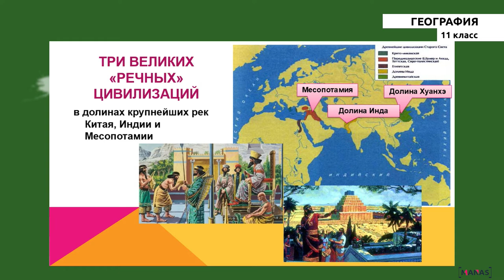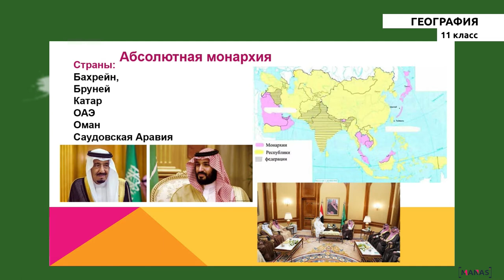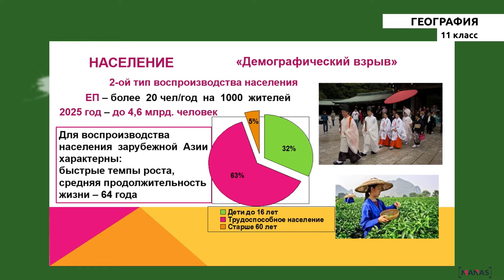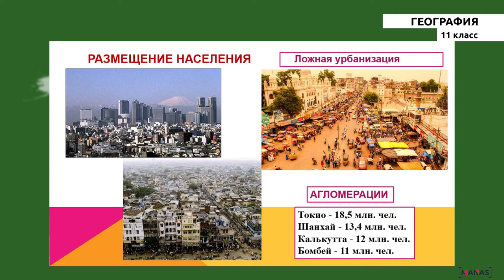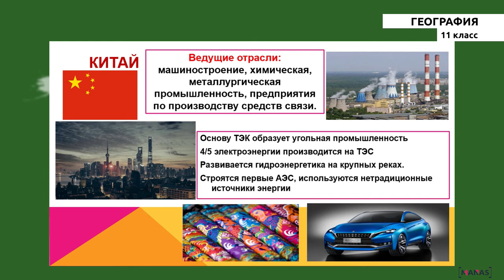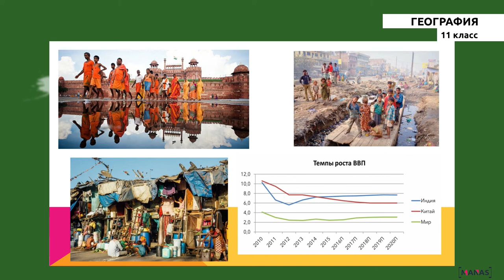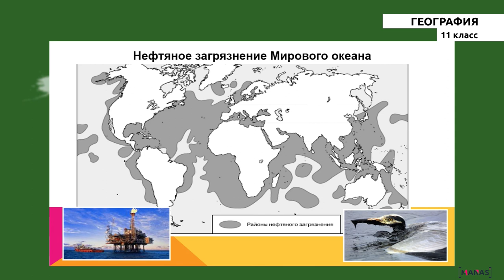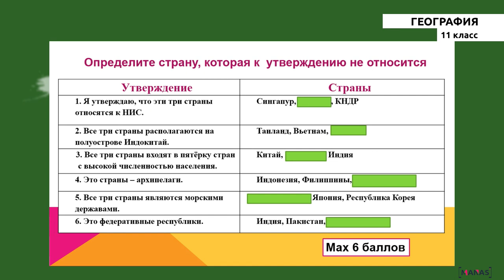11 класс - РУ - География - №4 - Зарубежная Азия. Общая характеристика региона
11 класс - РУ - География - №4 урок
Зарубежная Азия.
Общая характеристика региона